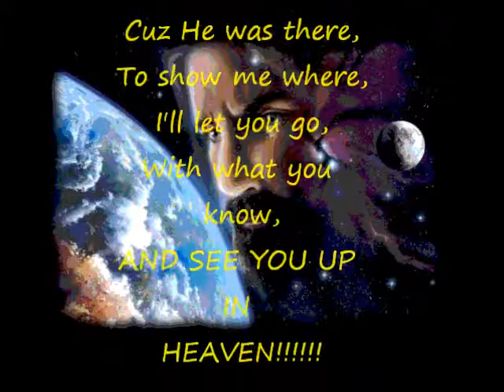the best. by Kevin fixed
fixed, hope you like this better